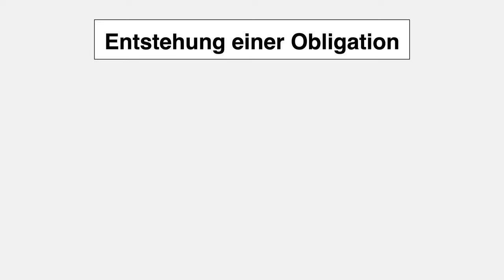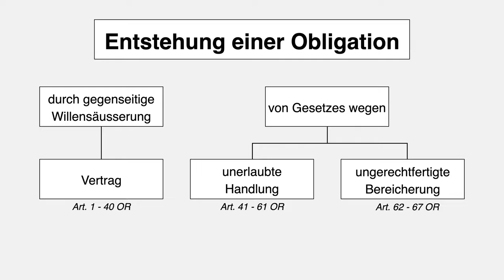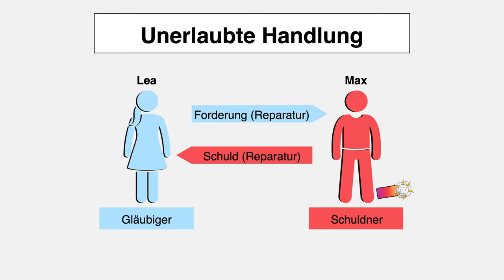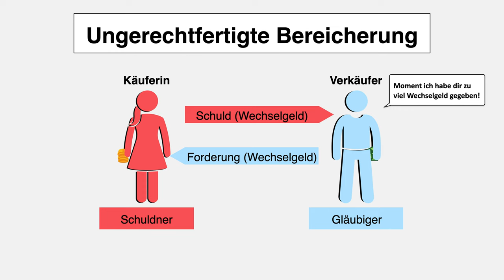Entstehung einer Obligation | einfach erklärt mit Beispiel und Gesetzesartikel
Timeline:
00:00 Worum geht es?
00:19 Was ist eine Obligation?
00:36 Entstehungsgründe der Obligation
01:11 Obligation durch Vertrag
01:57 Obligation durch unerlaubte Handlung
02:34 Obligation durch ungerechtfertigte Bereicherung
03:04 Übersicht zur Entstehung einer Obligation